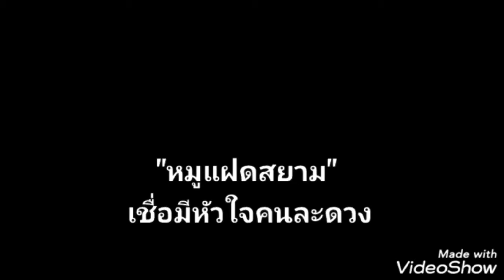หมูแฝดสยามมีความเชื่อว่ามีหัวใจคนละดวง